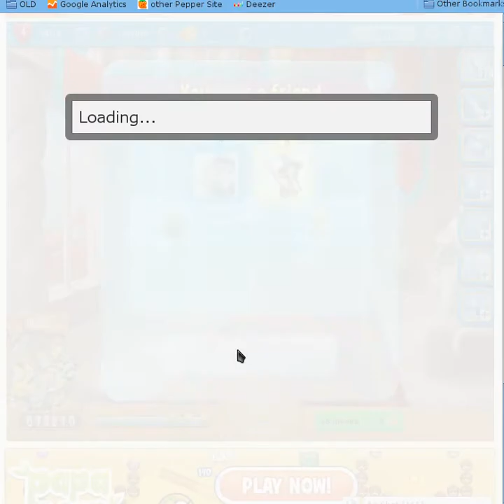Pet Rescue Saga Level 466 NO BOOSTERS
Pet Rescue Saga Level 466 NO BOOSTERS gameplay by Mainewil